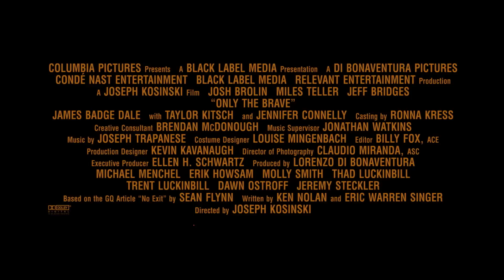ONLY THE BRAVE - Official NZ Trailer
All men are created equal… then, a few become firefighters. Only the Brave, based on the True Story of the Granite Mountain Hotshots, is the heroic story of one unit of local firefighters that through hope, determination, sacrifice, and the drive to protect families, communities, and country become one of the most elite firefighting teams in the country.  As most of us run from danger, they run toward it – they watch over lives, homes, everything we hold dear, as they forge a unique brotherhood that comes into focus with one fateful fire.